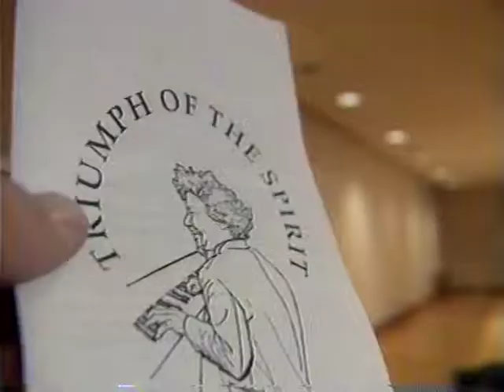GREG BOBULINSKI/BROSS TOWNSEND-TRIUMPH OF THE SPIRIT 1992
A television produced short on the sudden blindness of Mr. Bobulinski's close personal friend, musical collaborator of 30 years, and pianist - BROSS TOWNSEND/clips of Triumph of the Spirit concert held at Saint Peter's Church w/presiding minister Reverend John Garcia Gensel, Pastor to the Jazz community-featuring guests - Bernard 'Pretty' Purdie, Bob Cunningham, Greg Bobulinski, Bross' wife Hope and son Buddy